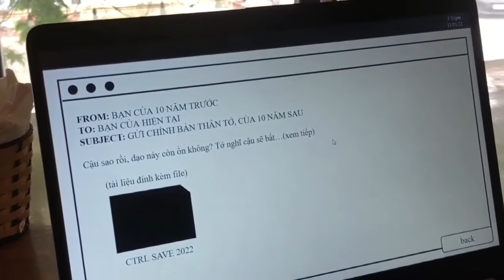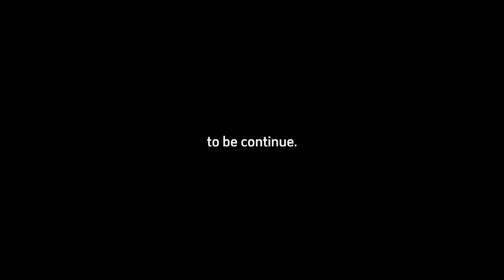CTRL SAVE 2022 TRAILER | CHUỖI SỰ KIỆN TRI ÂN 2004 LỚN NHẤT HỒNG QUANG SẮP ĐƯỢC DIỄN RA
"Nhỡ mãi, mình đã cùng trẻ mãi không già" - 2004 (Cá Hồi Hoang)
Ba năm cấp ba giờ chỉ còn là miền kí ức trong tâm trí mỗi người. Dòng hồi ức tua ngược trở về, chúng mình khoác lên đồng phục quen thuộc, cùng nhìn lại mình của những năm tháng mười tám đôi mươi với tâm hồn vẹn nguyên. Khi còn có thể, liệu cậu có muốn cùng mình trở lại những ngày đậm sâu nhất của thời niên thiếu?
Chuỗi sự kiện tri ân CTRL SAVE sắp tới sẽ là câu trả lời cho tất cả K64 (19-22) Hồng Quang. Đây sẽ là một bước ngoặt lớn trong quy trình tổ chức tri ân thường niên, hãy cùng đón chờ nhé!
Songs: 2004 - Cá Hồi Hoang; Over everything - Dreamer Boy